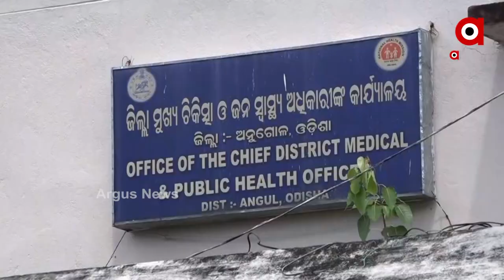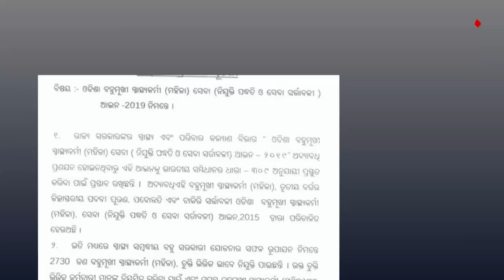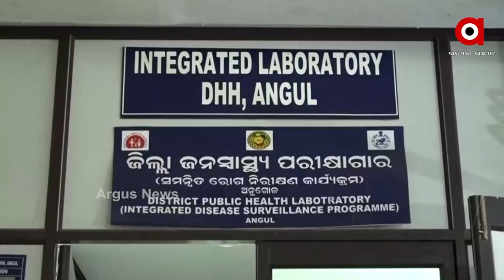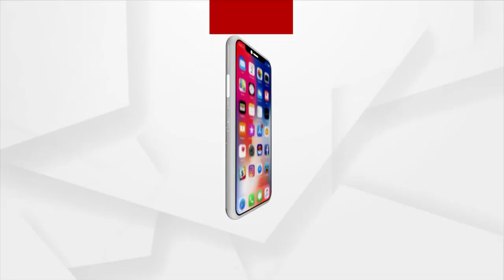ଚାକିରି ଦେବା ଆଳରେ ଦଳି ଚକଟି ଦେଲେ ସବୁ ନୀତି ନିୟମ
ଚାକିରି ଦେବା ଆଳରେ ଦଳି ଚକଟି ଦେଲେ ସବୁ ନୀତି ନିୟମ । ହାତେ ହାତେ ଦେଇଦେଲେ ଚାକିରି । ଏଭଳି କିଛି ଦୁର୍ନୀତିର ଅଭିଯୋଗ ଆସିଛି ଅନୁଗୁଳ ମୁଖ୍ୟ ଚିକିତ୍ସାଳୟରୁ । ଆଉ ଏସବୁ କାରନାମା ପଛରେ ବରିଷ୍ଠ ଅଧିକାରୀଙ୍କ ଯଥେଷ୍ଟ ଭୁମିକା ଜଣା ପଡିବା ପରେ , ତଦନ୍ତ ହେବ ବୋଲି କହିଛନ୍ତି ଜିଲାପାଳ